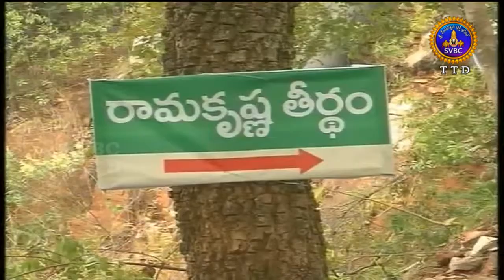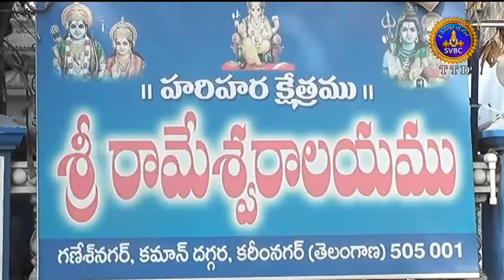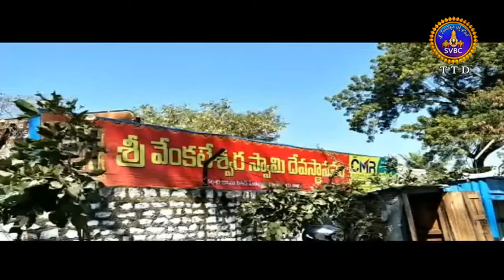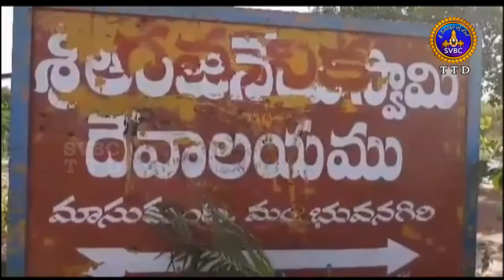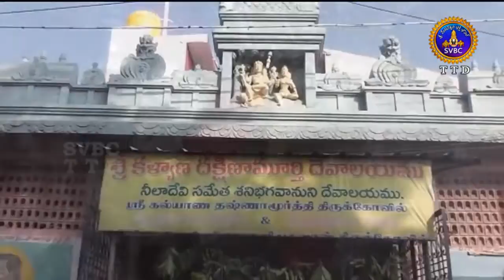ఆధ్యాత్మిక విశేషాలు | 1 గంట | Adhyatmika Viseshalu | 1 Pm | 20-01-19 | SVBC TTD